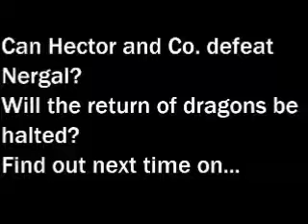Fire Emblem GBA Part 57: Boss Ruuuuush!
Sub Title: Lloyd and Linus. Even in death they're a pain in my ass...

Noel has returned to Eternal Flame. With his return he has brought up one of Nintendo's finest series since the late 80's. But were not doing that game instead were doing the 7th game which is also the first one released in America. Now shall we go on a Bizarre Adventure?